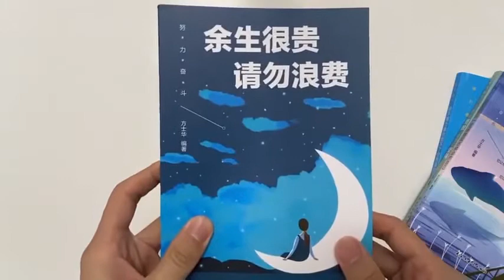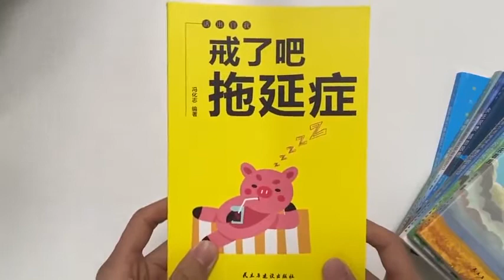小品《疯狂大电影》 张小伟兄弟演绎全新警匪片，赵本山要笑岔气